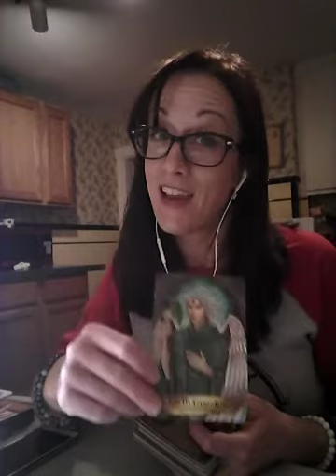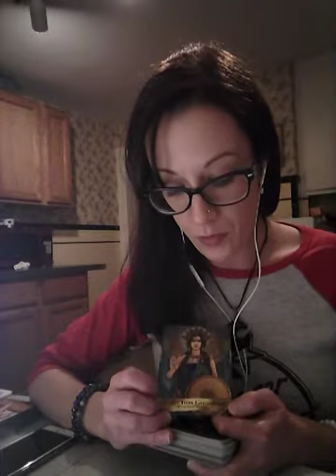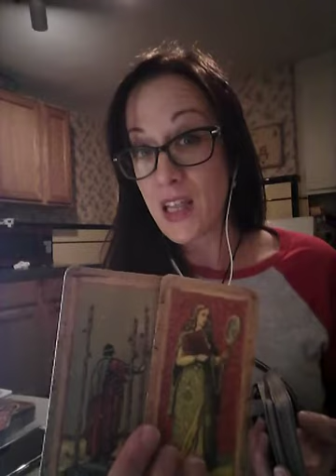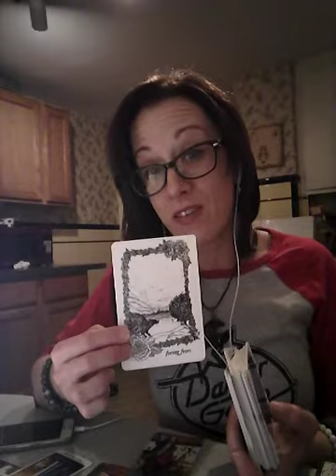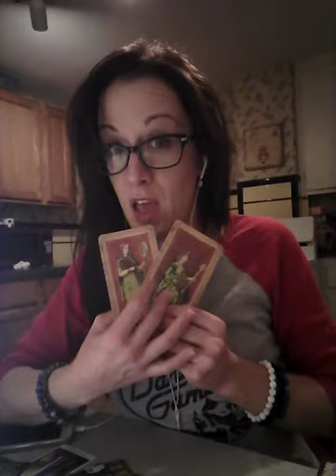Virgo Weekly Love Reading - Keep Healing